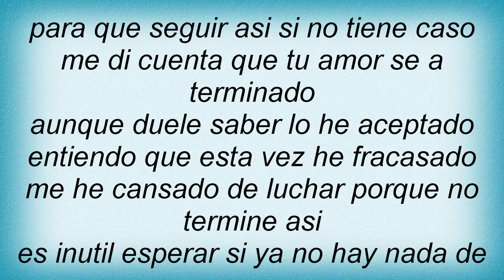17564 Pesado - Para Que Seguir Lyrics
17564 Pesado - Para Que Seguir Lyrics